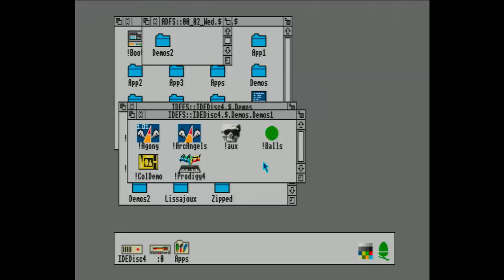Balls ( Acorn Archimedes demo by Arc Angels )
BETTER WATCH IN HD.

Captured from real hardware ( BBC A3000, with sound mods ).